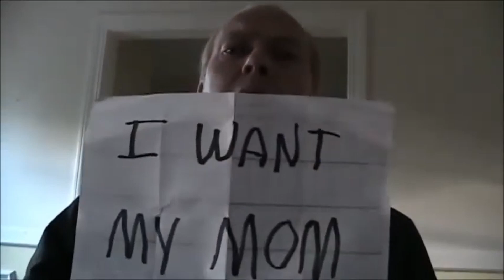Paul O is Alone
Paul O is alive. He tweets.

Ron and Fez, noon to three.